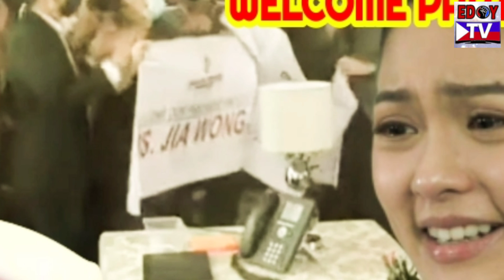Love Thy Woman August 28, 2020 Episode | Lucy Wong, Papalayasin na Ni Jia Mula sa Kompanya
Love Thy Woman August 28, 2020 Full Episode | Si ia na Ang titingalain bilang president at CEO ng Dragon Empire Builders

Love Thy Woman August 31, 2020 Teaser | Lucy Wong, Papalayasin na Ni jia Mula sa kompanya

love thy woman august 24 2020 full episode live,
love thy woman july 28 2020 full episode,
love thy woman july 22 2020 full episode,
love thy woman july 10 2020 full episode,
love thy woman july 30 2020 full episode,
love thy woman august 20 2020 full episode,
love thy woman july 20 2020 full episode,
love thy woman july 31 2020 full episode
kapamilya channel,
kapamilya channel live streaming,
kapamilya channel live, kapamilya channel love thy woman,
kapamilya channel station id,
kapamilya channel ang probinsyano,
kapamilya channel sign on,
kapamilya channel showtime,
kapamilya channel tv plus,
kapamilya channel 2gether the series,
kapamilya channel logo,
kapamilya channel asap,
kapamilya channel the world of the married couple,
kapamilya channel probinsyano
kapamilya channel,
abs-cbn,
abs-cbn philippines,
abs-cbn primetime,
tv series,
family drama,
melodrama,
love thy woman abscbn,
dreamscape entertainment,
abs-cbn philippines,
abs-cbn online,
entertainment,
abs-cbn entertainment,
20200824online,
showbiz,
kapamilya shows 2020,
philippines,
drama, primetime bida,
teleserye,
action,
kapamilya online live,
vice ganda,
kapamilya entertainment,
yt0psbea,
asiaa,
kapamilya teleseryes,
fpj's ang probinsyano, coco martin,
cardo dalisay, ang probinsyano,
abs-cbn shows,
ang probinsyano highlights,
it's showtime, exclusives,
abs-cbn new show,
ang sa iyo ay akin abs-cbn,
ang sa iyo ay akin highlights,
yt0pstiffany,
yt0psmariel,
august 25 2020,
20200825online,
love thy woman,
richard gutierrez,
yt0psrisa,
showtime,karylle, amy perez,
ryan bang, variety, iba yan,
angel locsin,
kapamilya channel love thy woman,
ivana alawi, kc concepcion,
it's showtime highlights,
jhong hilario, vhong navarro,
station id,
abs-cbn daily mass,
yassi pressman,
kapamilya forever,
sunday show, performances,
kapamilya stars,
asap natin 'to august 16,
asap natin 'to performances,
kapamilya artist,
kapamilya performances,
live, must watch, artista,
kapamilya trending,
kapamilya trending videos,
trending,
trending videos,
trending now,
abscbn shows 2020,
abs-cbn iba yan,
kapamilya channel new show,
abs-cbn news, philippine news,
news,
Kapamilya channel Premiere,
Kapamilya channel episode today
Ang Sa iyo ay Akin Kapamilya channel,
Kapamilya channel latest Update,
Love thy woman livestreaming today,
abs-cbn news entertainment online
abs-cbn Kapamilya stars
Christopher De Leon,
Eula Valdez,
Yam Concepcion,
Xian Lim,
Kim Chiu,
Sunshine Cruz,
Zsa Zsa Padilla,
Ruffa Gutierrez,
Regine Velasquez,
Iza Calzado,
Jodi Sta. maria,
Sam Milby,
Maricel Soriano,